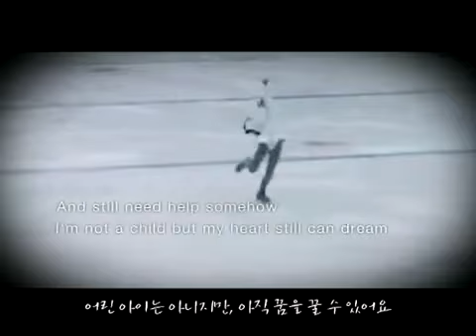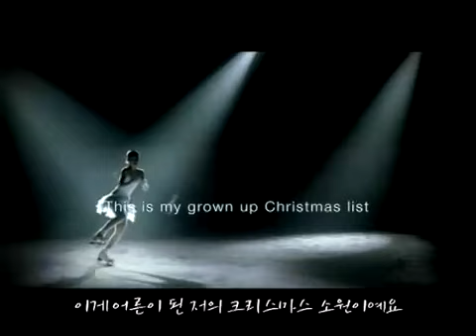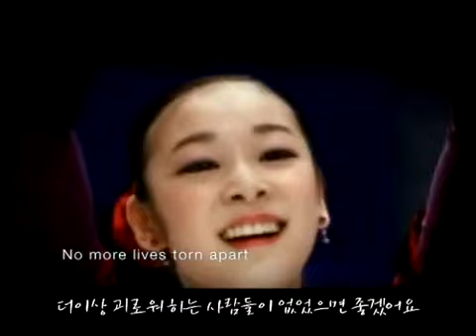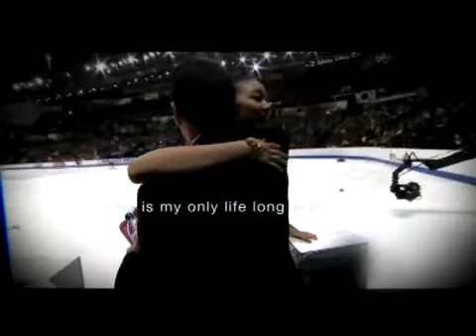Yuna Kim - Angels On Ice 2008 Promo